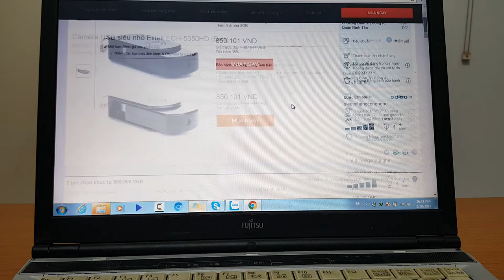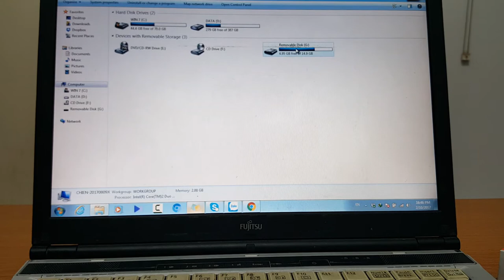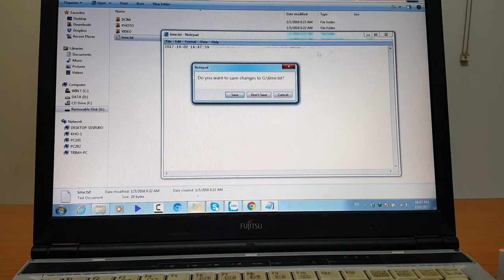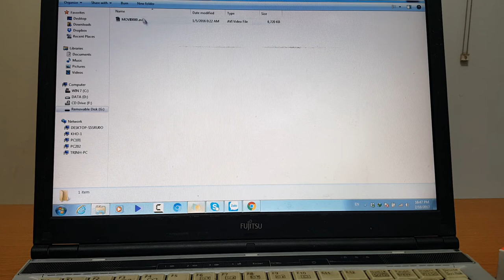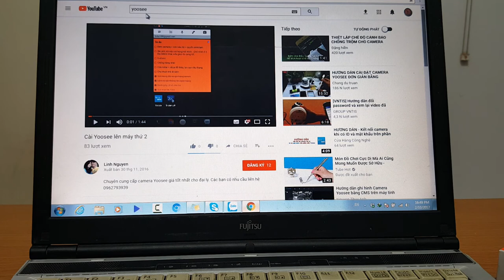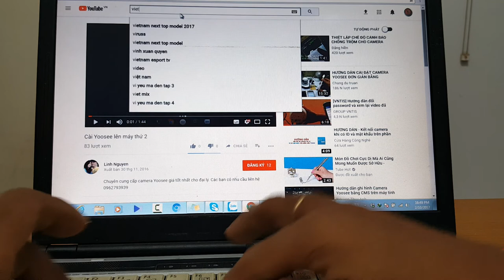[ELITEK ] Camera USB siêu nhỏ Elitek ECH-5350HD (Đen)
Quay phim hình ảnh HD
Độ phân giải : 1280x960
Kích thước nhỏ gọn,quay kín đáo